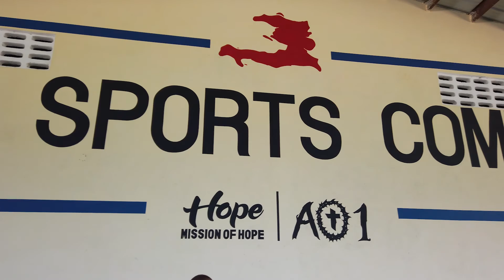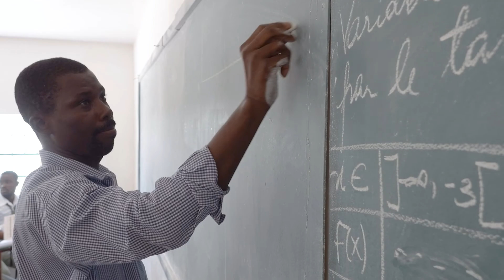About Haiti Sports Complex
“A partnership to bring hope to a nation through sport.”

Together, with Mission of Hope, we are proud to announce that both phase one and two of the Haiti Sports Complex have been completed!

This facility includes an 18,000 sq. foot multipurpose building and a full-size turf soccer field in Titanyen, Haiti.

The sports complex will serve more than 15,000 children every year, and by keeping the hope we all have in Jesus at the center of everything we do, it will be a symbol for generations to come.